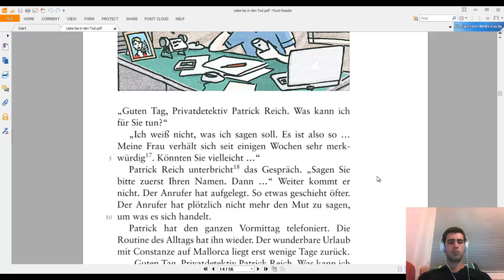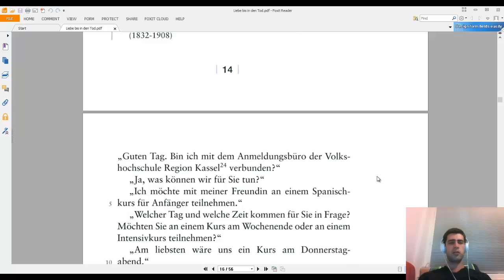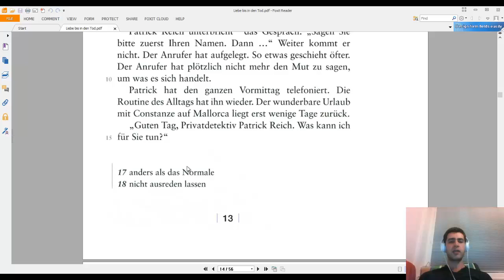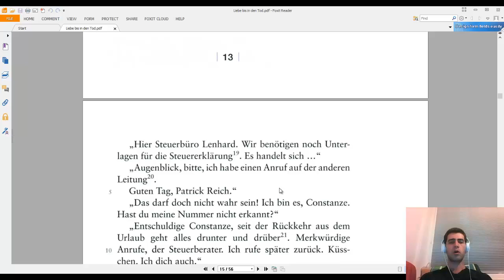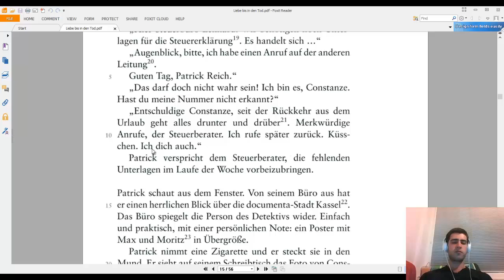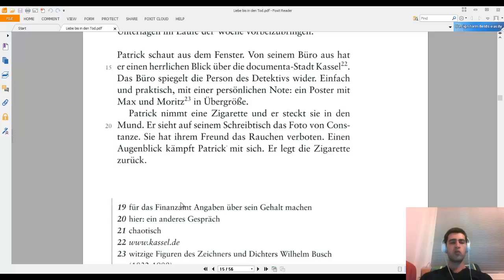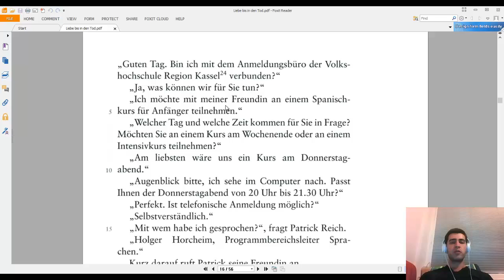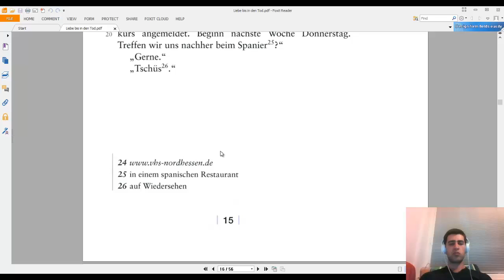Liebe bis in den Tod (A2/B1). Глава 3 - немецкая адаптированная аудиокнига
Слушаем, читаем и разбираем 3 главу адаптированной немецкой аудиокниги Liebe bis in den Tod (A2/B1).